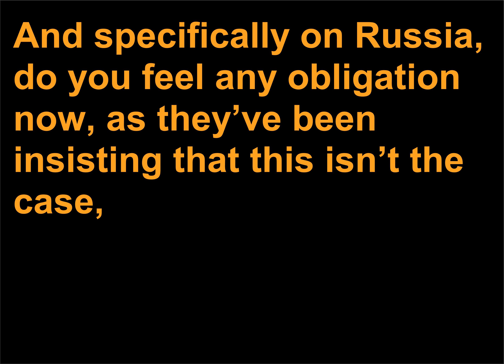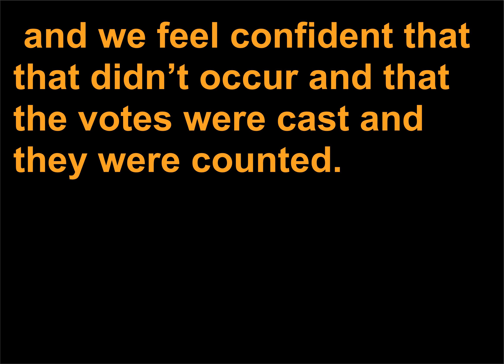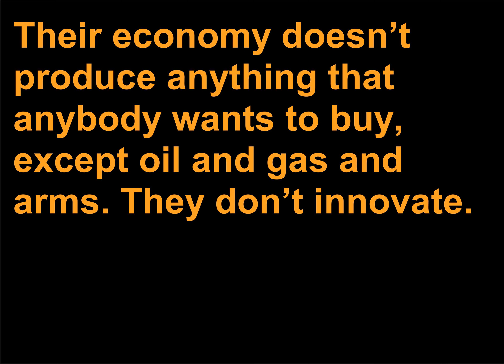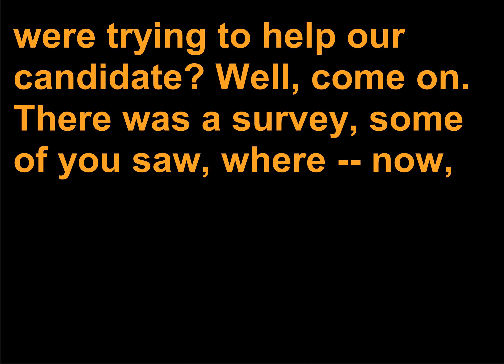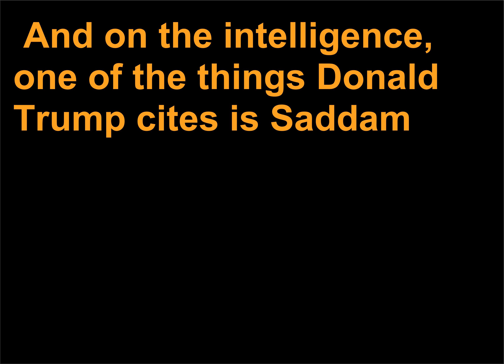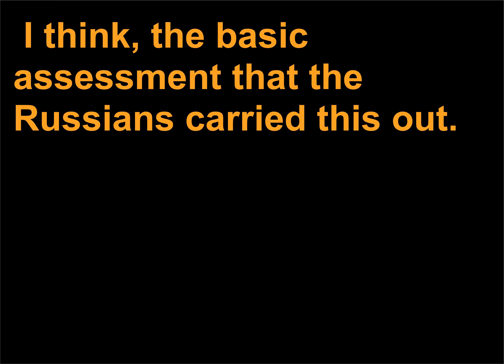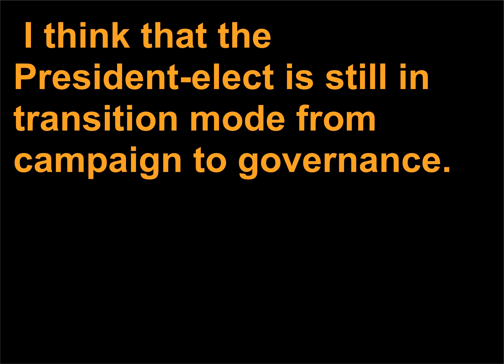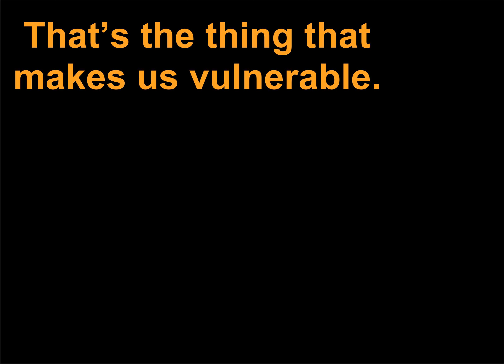Discursuri politice 237